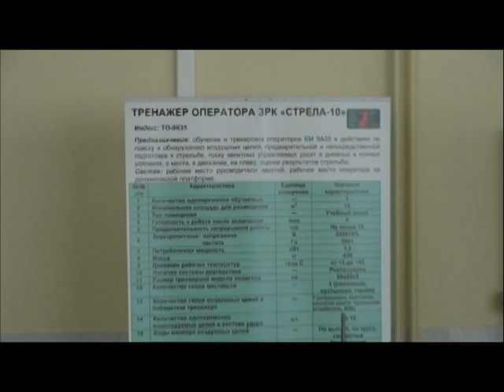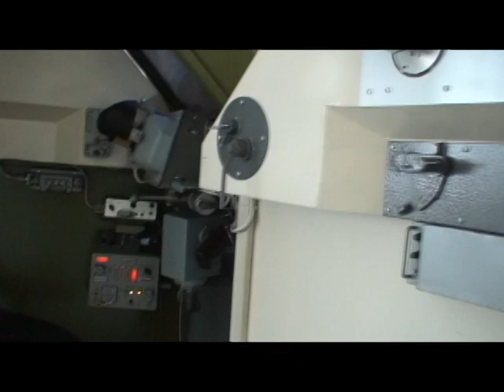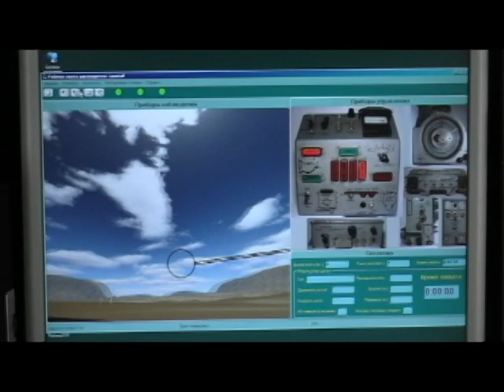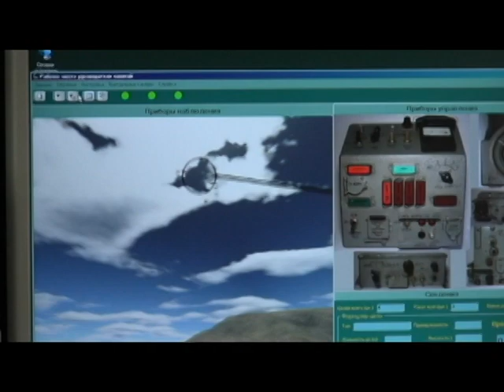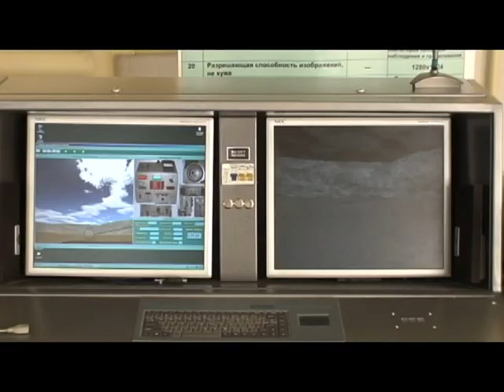Simulator for the operator of anti-aircraft defense missile system 9K35 "Strela-10"